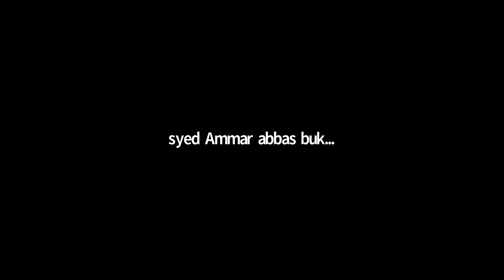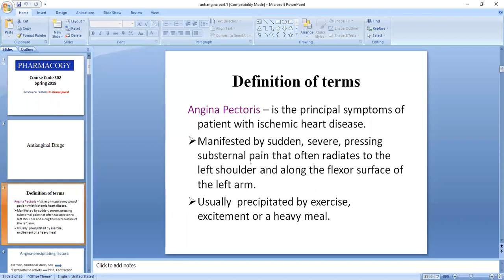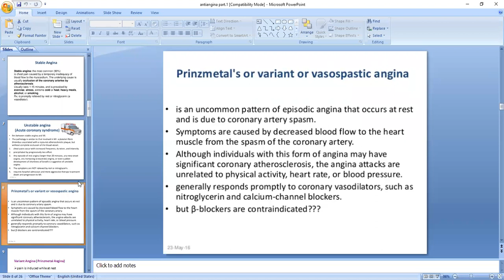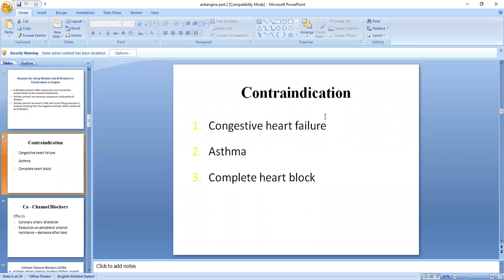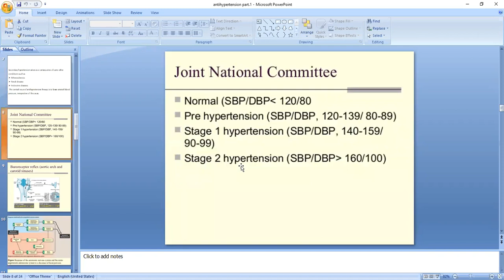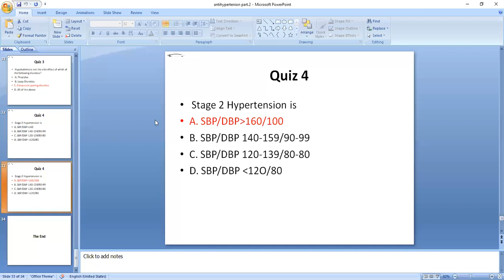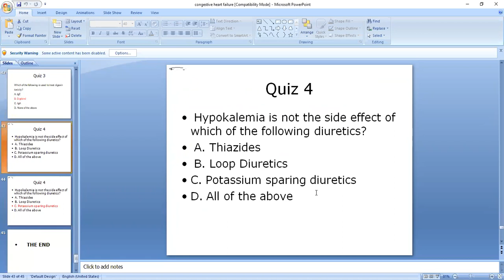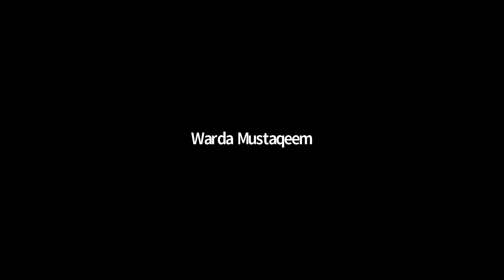Revision Lecture Of CVS